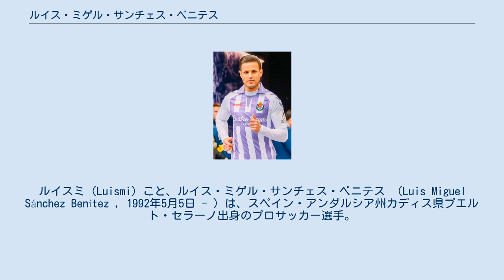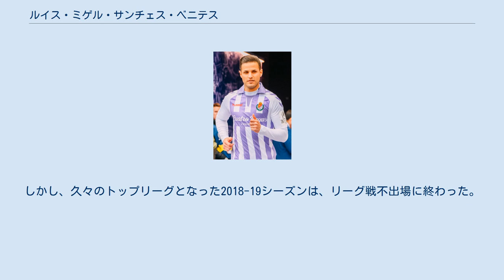ルイス・ミゲル・サンチェス・ベニテス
ルイスミ（Luismi）こと、ルイス・ミゲル・サンチェス・ベニテス （Luis Miguel Sánchez Benítez , 1992年5月5日 - ）は、スペイン・アンダルシア州カディス県プエルト・セラーノ出身のプロサッカー選手。
レアル・オビエド所属。
 2011年にセビージャFCのカンテラからCチームに昇格。
2012年7月にはセビージャ・アトレティコに昇格し、2シーズンで70試合以上に出場。
2014年にトップチームに昇格。
8月12日のUEFAスーパーカップのレアル・マドリード戦で、トップチームデビュー。
23日のバレンシアCF戦でラ・リーガデビューを果たすも、リーガでの出場はこの1試合の出場にとどまった。
 2016年6月29日、レアル・バリャドリードと契約。
2016-17シーズンは途中からジムナスティック・タラゴナにローン移籍。
翌2017-18シーズンはセグンダ・ディビシオンで29試合3得点を記録。
チームは5位に入り、昇格プレーオフを勝ち抜き、2013-14シーズン以来のリーガ復帰に貢献。
しかし、久々のトップリーグとなった2018-19シーズンは、リーグ戦不出場に終わった。